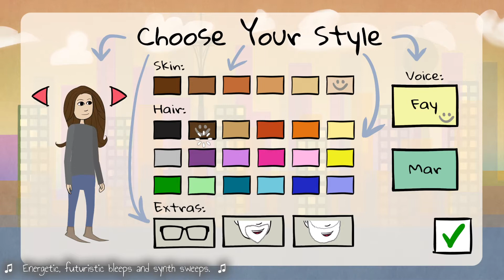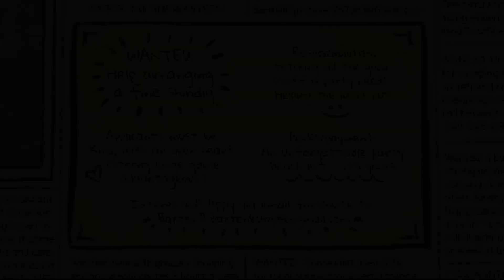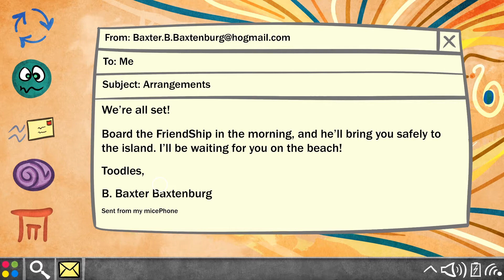SHINDIG | A Wholesome, Happy Point & Click Adventure Game | Turian's Adventures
Welcome to Shindig! Shindig's a warm, cheerful, fully-voiced and feelsy narrative adventure, where you'll help out a rainbow of quirky characters with their troubles, gather all the bits for a brilliant bash, and bring your new neighbourhood together for a joyous party. You've got this! Explore a hand-drawn, picturebook setting, accompanied by an original soundtrack stacked with bops, and full English voiceover! Enjoy a short, emotional, narrative adventure presented in a point-and-click style. Shindig takes just a few hours to play - about the length of a feature film.